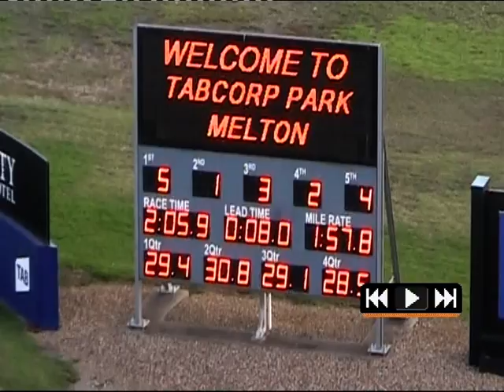Melton 20/2/17 Trial 1